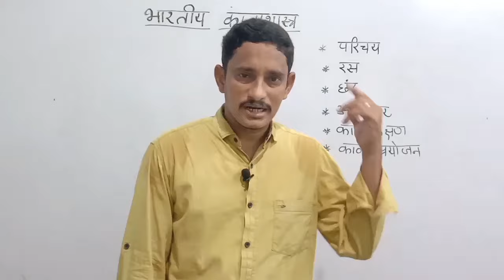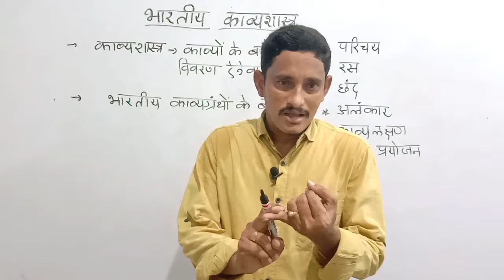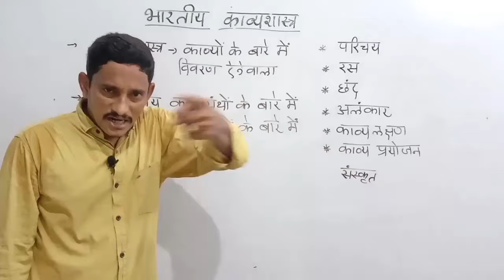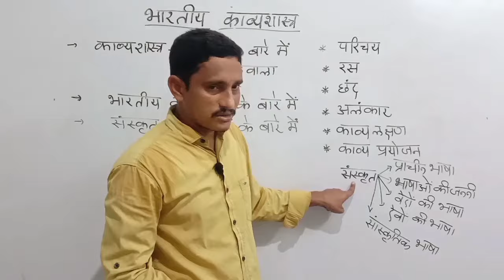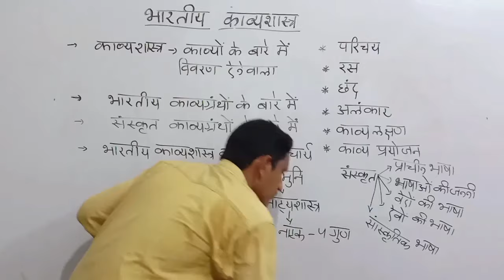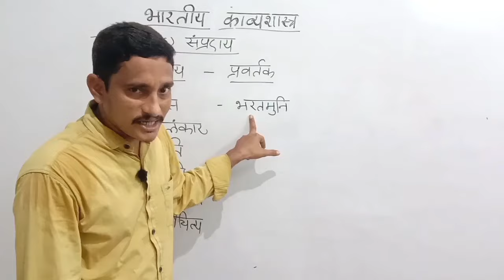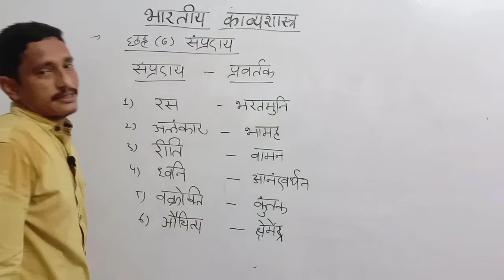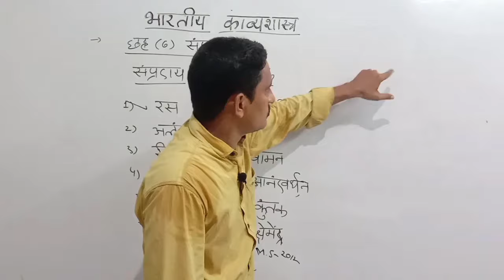AP/TG# TET/DSC HINDI#Important Unit# भारतीय काव्यशास्त्र# SAI HINDI ACADEMY-8106318306